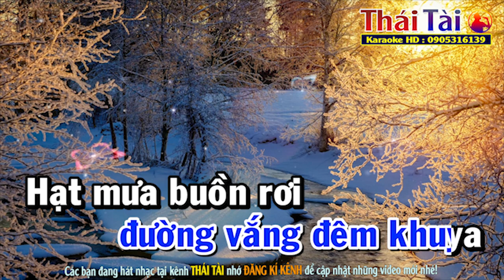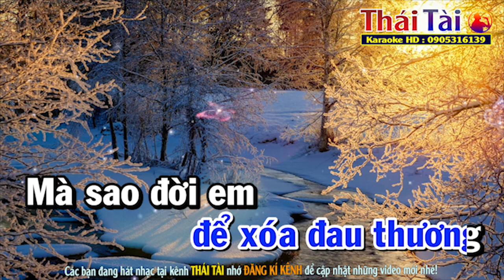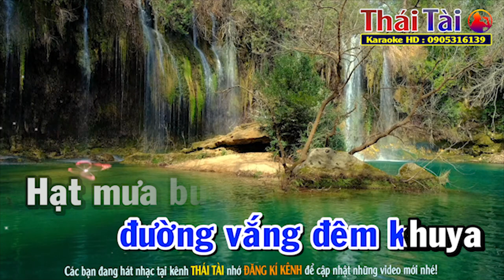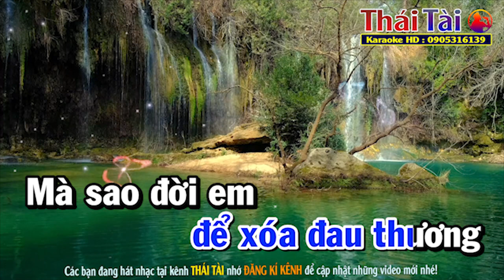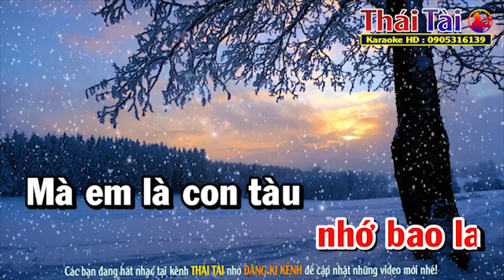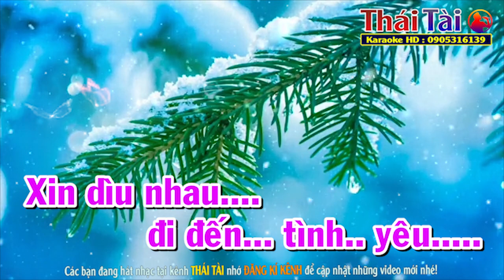Xin Dìu Nhau Đến Tình Yêu Karaoke Song Ca - Beat Thái Tài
►Bài hát : Xin Dìu Nhau Đến Tình Yêu
►Sáng tác : Đỗ Kim Bảng
❖▬▬▬▬▬▬▬▬▬▬ஜ۩۞۩ஜ▬▬▬▬▬▬▬▬▬▬❖